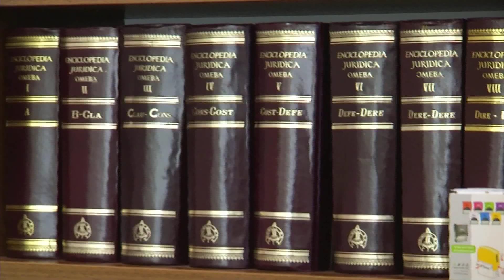ACCIÓN DE PROTECCIÓN BUSCA REVOCAR AMNISTÍAS OTORGADAS POR LA ASAMBLEA NACIONAL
A la espera de que se fije fecha y hora para audiencia de acción de protección en contra de las amnistías.  La jueza Lucia Soria conocerá este caso. Mientras tanto ciudadanos que fueron saqueados en octubre de 2019 no entienden cómo se puede dar perdón y olvido a los responsables de estos hechos.

MARCO LEÓN -  COMERCIANTE

ANDRES PÁEZ - JURISTA